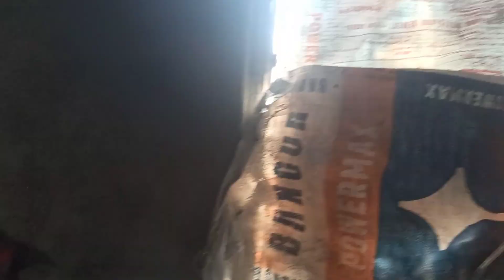aaj hai ghar me bahut sara kaam